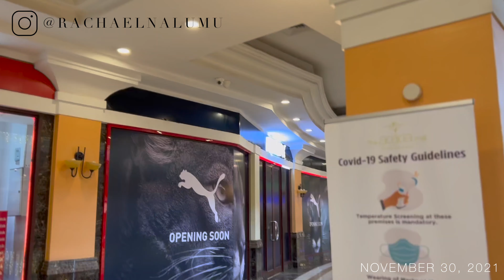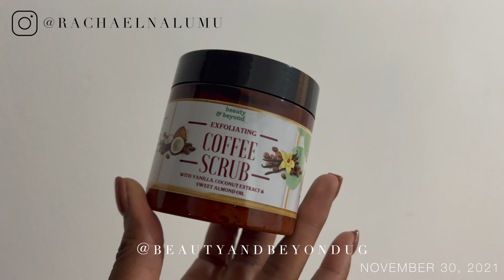VLOGMAS DAY 1 - Meetings & Decor Shopping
A basic start to 25 days but meetings were successful and Aristoc has more to offer than last week! A win all around hahah.

Let's talk online! rachaelnalumu